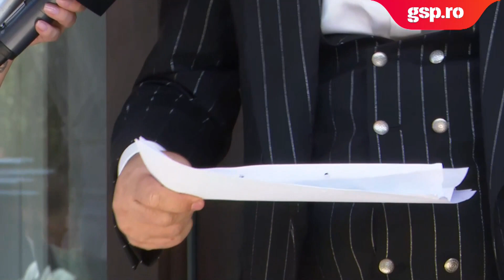Becali, criză de nervi la LPF! A rupt contractul de cesiune al drepturilor TV: "Așa calc mizeria!"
Gigi Becali, finanțatorul lui FCSB, a venit la sediul Ligii Profesioniste de Fotbal pentru a-i cere socoteală lui Gino Iorgulescu. Latifundiarul e nemulțumit că echipele vor încasa mai puțini bani din drepturile TV, ca urmare a evenimentelor petrecute în finalul de sezon. Becali vrea ca eAD, societatea care deține drepturile TV ale competiției, să le ofere cluburilor mai mulți bani în noua ediție.